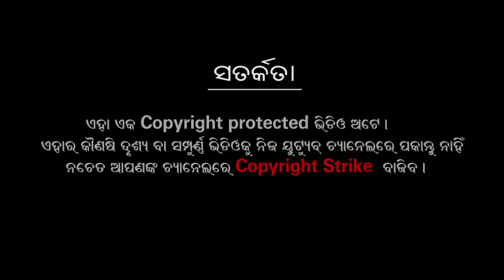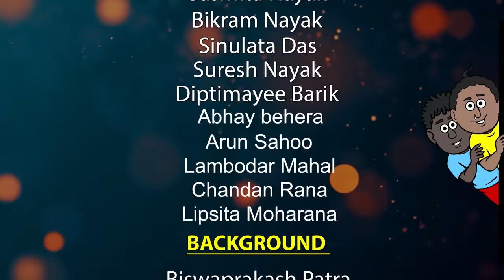Natia Comedy Part 316 || Dola Purnima